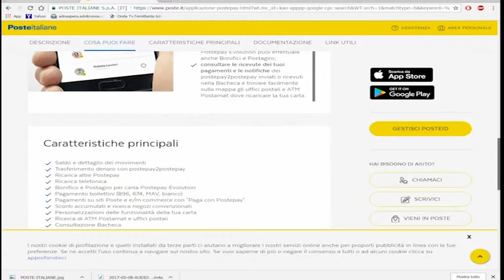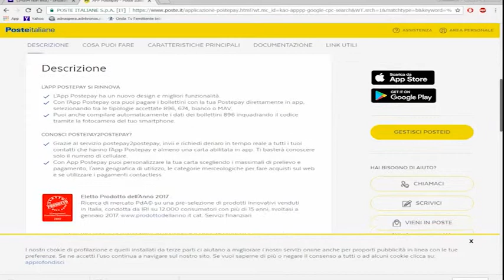01a SULMONA ALLE POSTE UNA GUIDA PER I NUOVI ITALIANI